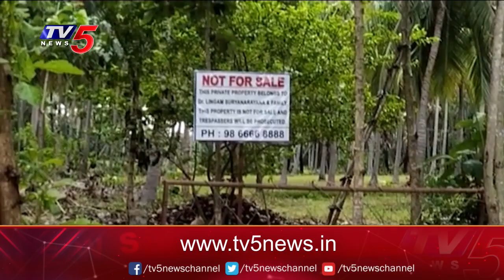కొమ్మాది లో వందల కోట్ల భూముల పై ఎమ్మెల్యే కన్న బాబు కన్ను..| YCP MLA Big Land Scam @Visakha | TV5